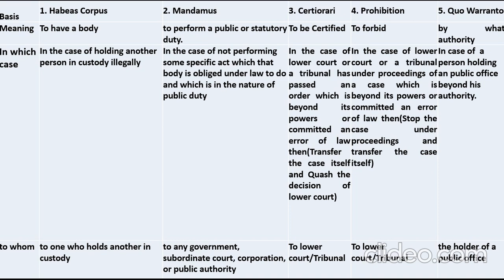Writs|Difference between Habeas Corpus|Mandamus| Certiorari| Prohibition| Quo Warranto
In this video you will know th writs in detail and also Differenc between
Habeas Corpus|Mandamus| Certiorari| Prohibition| Quo Warranto